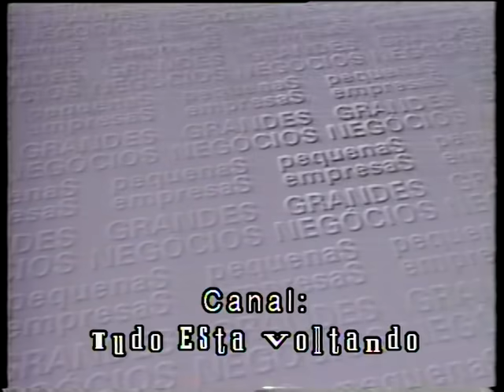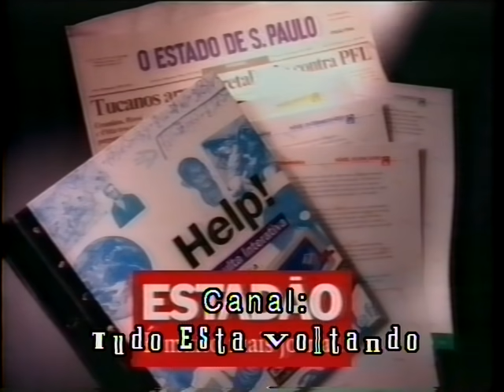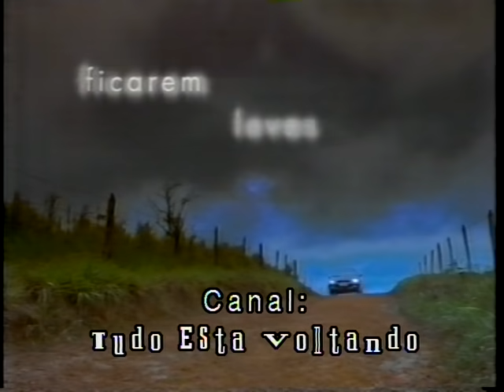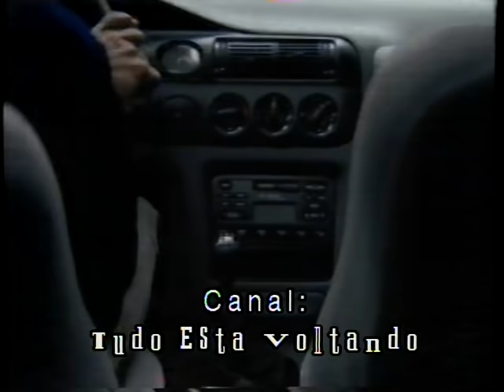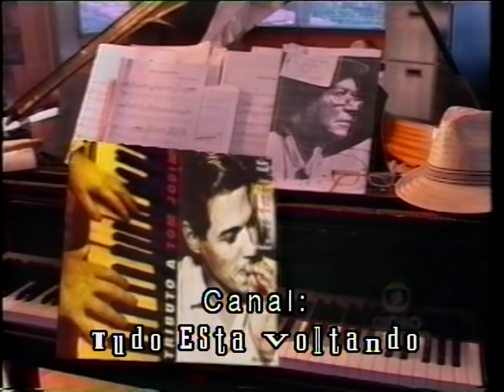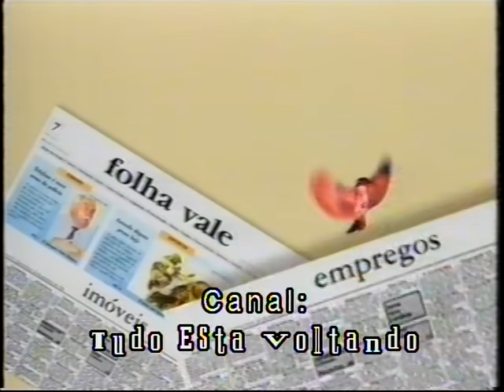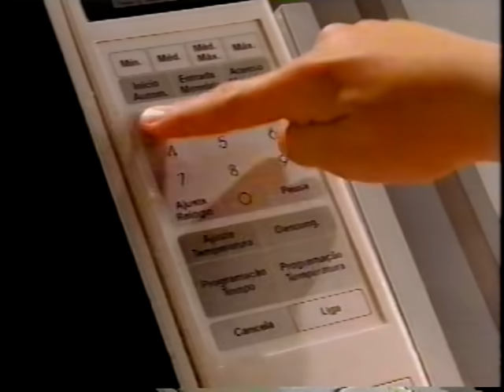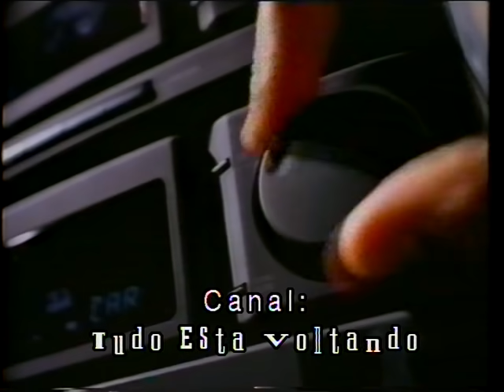Filme | Vivendo Com O Perigo 07/12/1996 Dublado (Raro) Rede Globo (Super Cine)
Bela jovem chega a cidade e casa-se com rapaz que serve na marinha. Quando ela fica grávida, ele se torna arredio, dizendo sofrer sequelas dos períodos passados num submarino. Ao mesmo tempo, jovens que vivem perto da base começam a ser estupradas e ela tem que descobrir a verdade.

Elenco de Vivendo Com o Perigo

Eric Close  .Chris Gallagher
Tiffani-Amber Thiessen  .Jennifer Gallagher
Alyson Hannigan  .Dana
Casey Sander
Gary Grubbs
Gerald McRaney
James Quattrochi
Kathryn Joosten
Patrick Labyorteaux
Suzanne Turner

Olá amigos como colaboração e incentivo ao canal pedimos sua ajuda com uma pequena doação.Todos nós sabemos o quanto é difícil postar conteúdo no YouTube.Por isso contamos com sua ajuda.

Nubank:
Agência: 0001
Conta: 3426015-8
Banco: Nu pagamentos SA

PagSeguro:
Banco: 290 - PagSeguro Internet S.A.
Agência: 0001
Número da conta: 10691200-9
Tipo: Conta de pagamento

Inter:
Banco: 077
Agência: 0001-9
Conta: 62383507

Next:
Banco: Next-237
Agencia: 3929
Conta Corrente: 500738-0